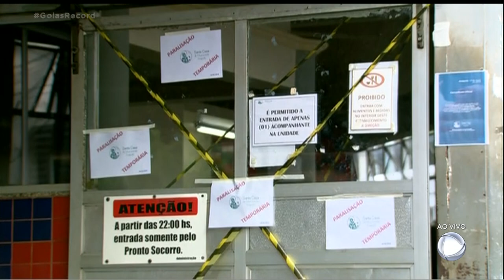SANTA CASA DE ANÁPOLIS SUSPENDE ATENDIMENTOS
Com uma dívida de dois milhões e meio de reais a Santa Casa de Misericórdia de Anápolis suspendeu os atendimentos.